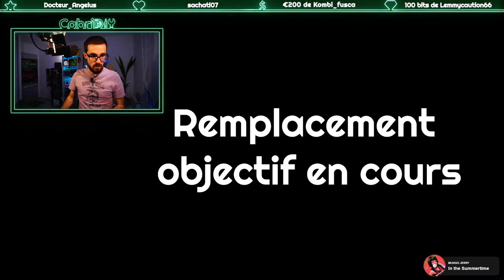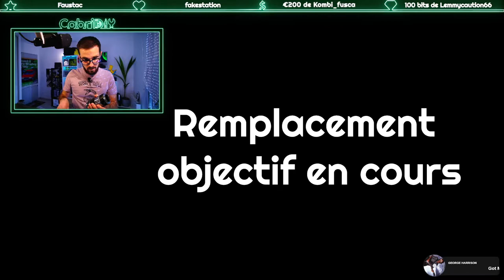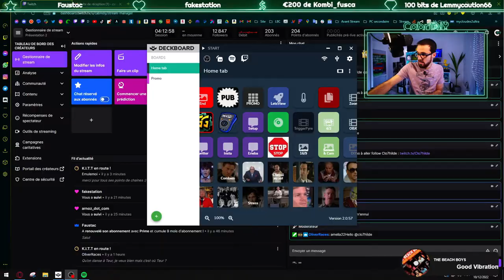[PSOne] Installation d'une puce Sony PlayStation 1 et remplacement du Spindle